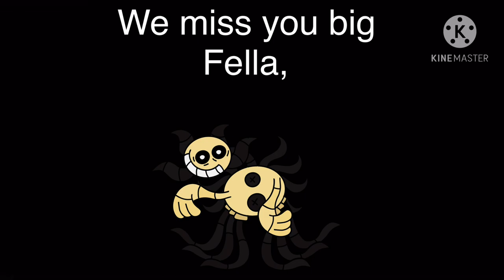The Incomplete Eight on Cartoon Island but Yumsed Wants to perform with his friends one last time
Yumsed Belongs to JBC Productions
Yumsed redesigned By Drumpler 1010
The Incomplete Eight on Cartoon Island Originally By JBC Productions
Cartoon Island By Drumpler 1010
Cartoonian Class Belong to Drumpler 1010

(This is a filler)